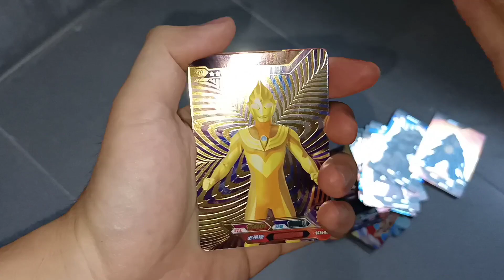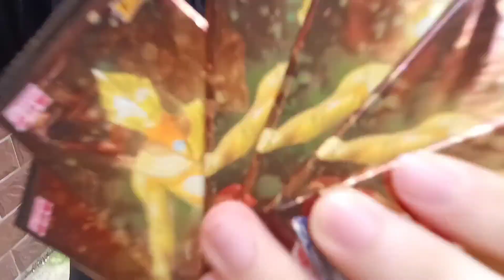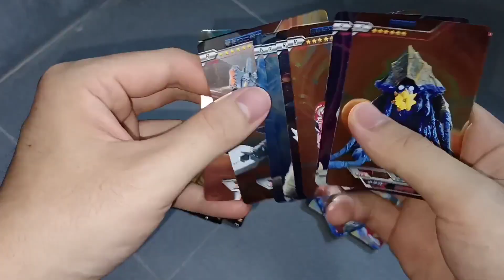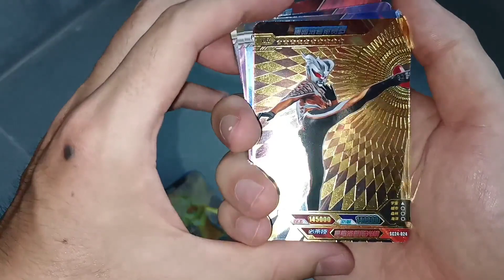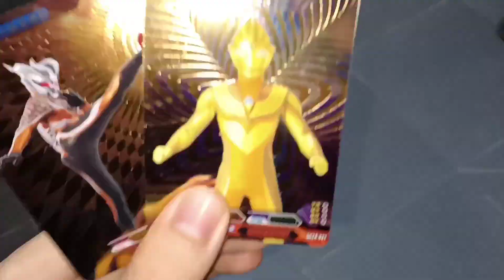清空小卖铺最后几包奥特曼卡片，没想到开出闪耀迪迦，拿来吧你！【蒙蔽优斯】